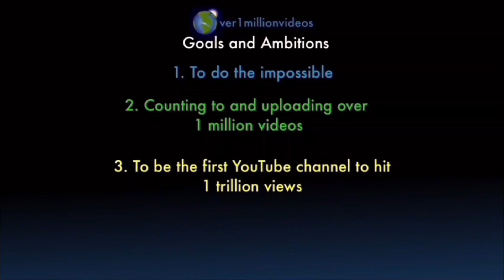Counting to ONE MILLION!!, This is Number 107,745